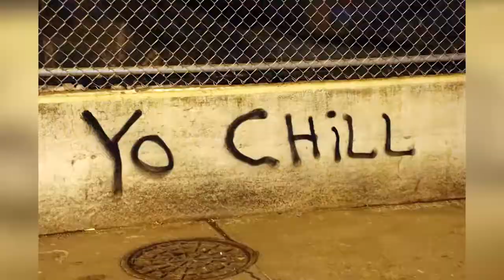55х55 но это не точно голосом pixie